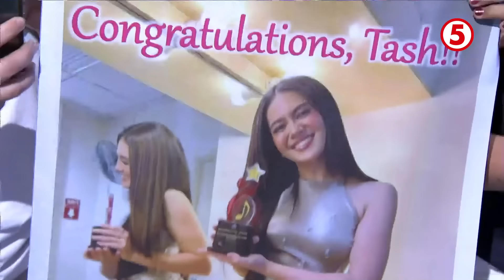EAT BULAGA | Happy Birthday, Atasha Muhlach!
Happy Birthday sa isa sa pinakamagandang LegitDabarkads, Atasha! We wish all the good things in life! ❤️

WEEKDAYS | 12NN
SATURDAYS | 11:30AM